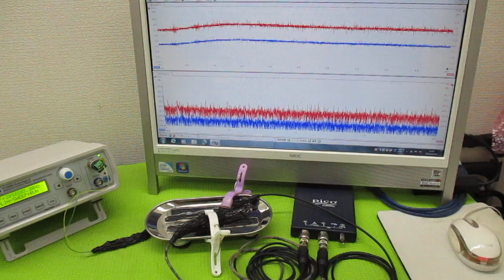オリジナル製品：超音波発振プローブを利用した超音波制御技術 ultrasonic-labo